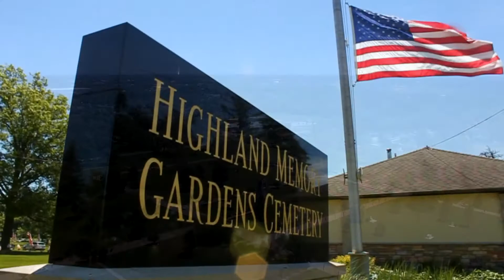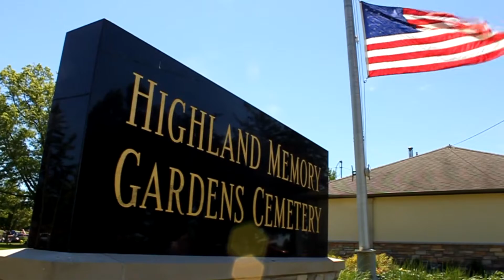Highland Memory Gardens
Earlier this year, the fine folks at Highland Memory Gardens Cemetery asked Vision Air Iowa to capture some aerial shots -- they wanted to document the patriotic beauty on display at their cemetery over the Memorial Day weekend. Considering all of the cloudy weather leading up to that weekend, we could not have asked for a better day to document things!

A big shoutout to Tiffany, Darrin (ground videographer/editor), Roger, and Bob for organizing everything!⁣
We honor our fallen heroes.

Recorded: Memorial Day Weekend 2021

Aerial Footage:
Vision Air Iowa | Danny Engesser

Ground Footage & Editing By:
Darrin Clouse